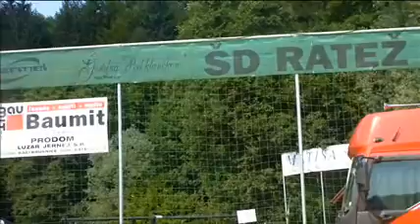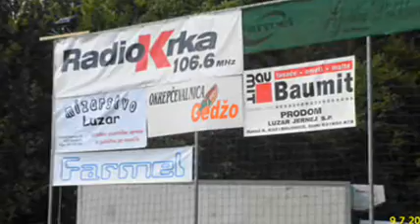Tekmovanje harmonikarjev Ratež 2011